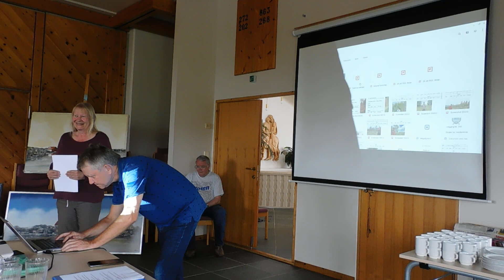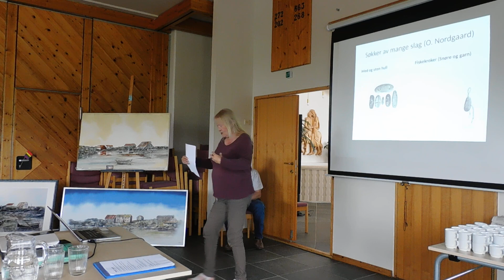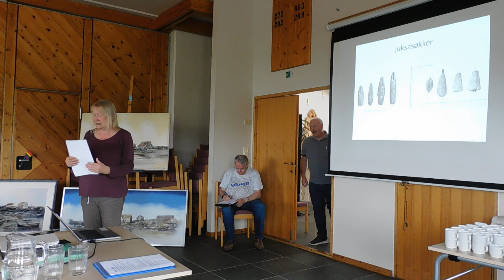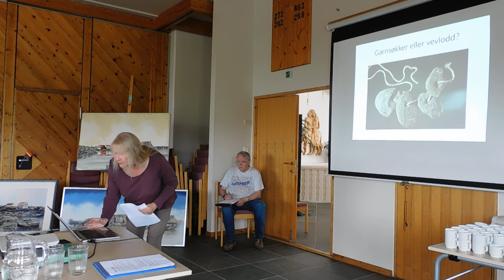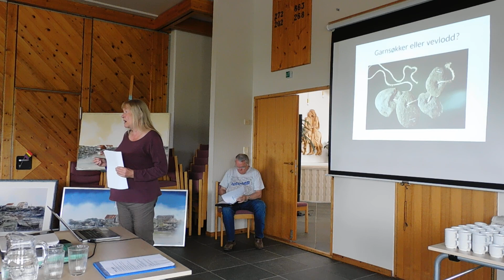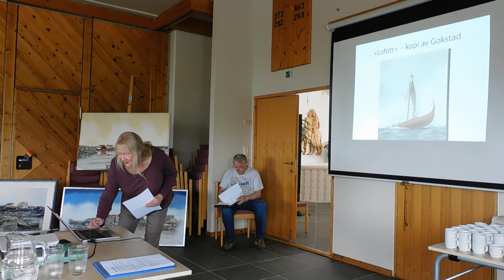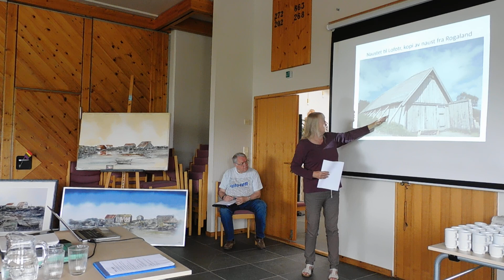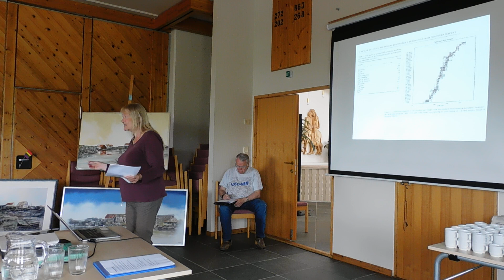Åpning av Borgekonferansen 2023